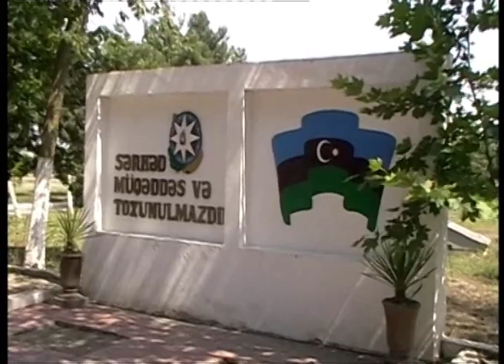Neftcala Herbi Hisse 26 iyun 2013